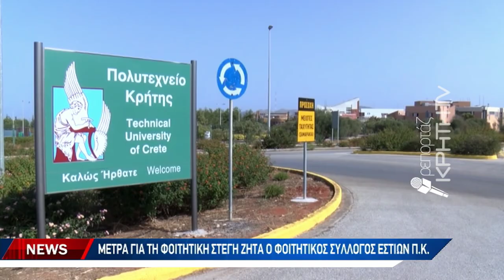Μέτρα για τη φοιτητική στέγη ζητά ο Φοιτητικός Σύλλογος «ΕΣΤΙΩΝ Π.Κ.»